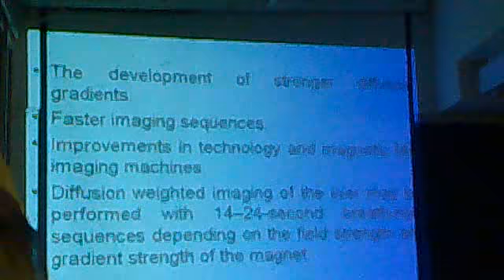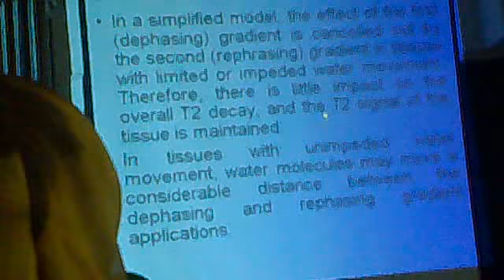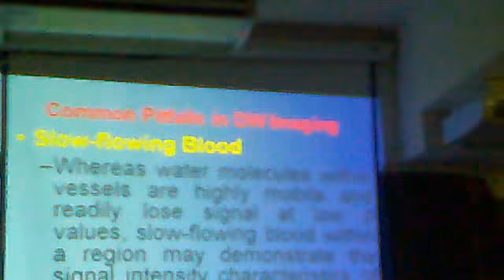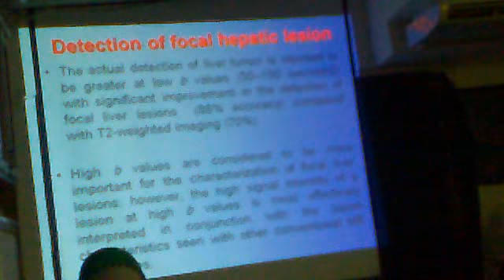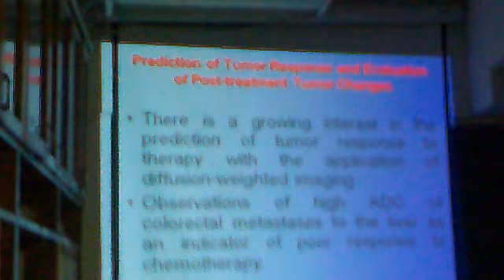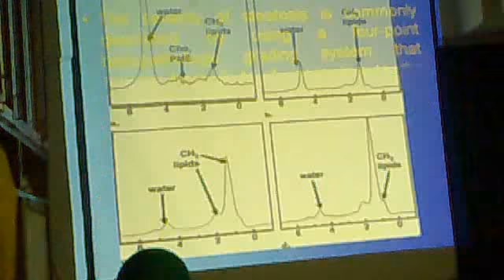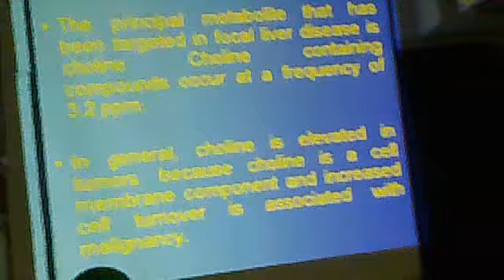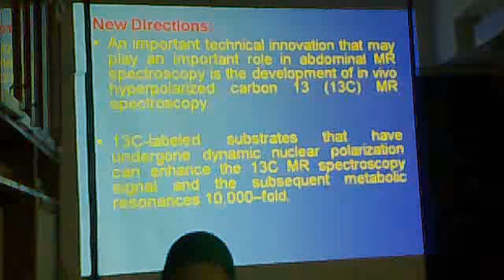Diffusion MRI GIT RFK